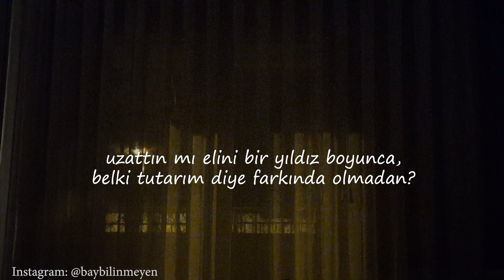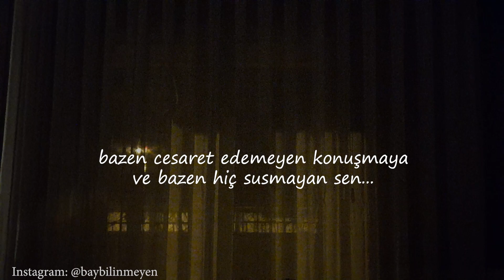HINCAL ULUÇ - HER YERDE BULDUM DA YALNIZLIĞI...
her yerde buldum da yalnızlığı...
birtek bendeki yalnızlıkta bulamadım seni.
bilir misin yalnızlık ne demek?
bilir misin gökyüzündeki yıldızlardan,
medet ummayı?
uzattın mı elini bir yıldız boyunca,
belki tutarım diye farkında olmadan?
uykusuz kalmayı bilir misin sabaha kadar?
hiç küstün mü hayata?
aslında kendindir küstüğün küçüğüm?
kapatıp gözünü hayaller kurduğun oldu mu?
geleceğe dair...
bazen küçük bir masumiyet belirir,
tebessümünde...
bazen gözünde hırçın bakışlar.
kızdın mı kaderine günlerce...
kendini tanıyamadığın oldu mu hiç?
bazen cesaret edemeyen konuşmaya
ve bazen hiç susmayan sen...
gerçekten...
hiç sevdin mi birini?